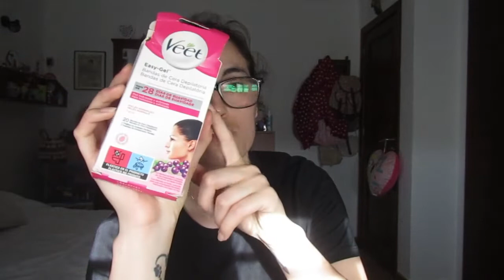*🤔🚮¡Productos Terminados..Mayo 2022!*// ¿Volveré a Repetir?👍🏻👎🏻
Hola familia youtubera.

Os dejo por aquí este productos terminados,espero que os ayude para saber que productos comprar.

¡GRACIAS!💙

-Ibiza

-Wondershare Filmora

¿Con que programa hago mis miniaturas?
-PicsArt